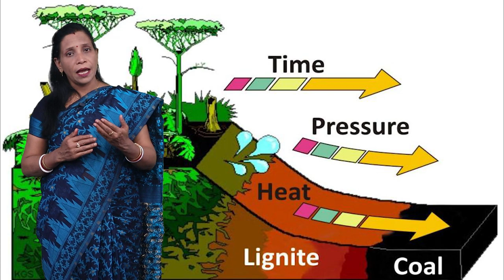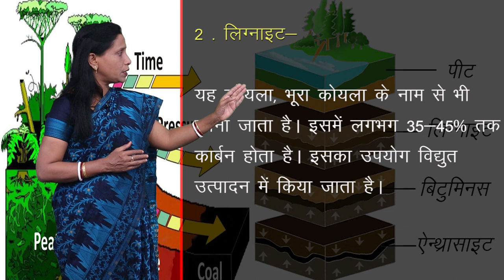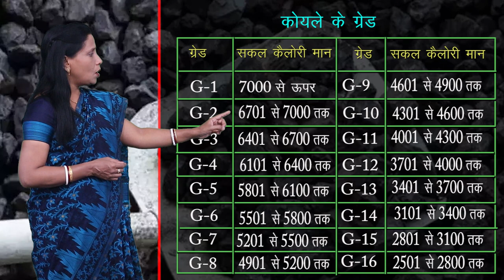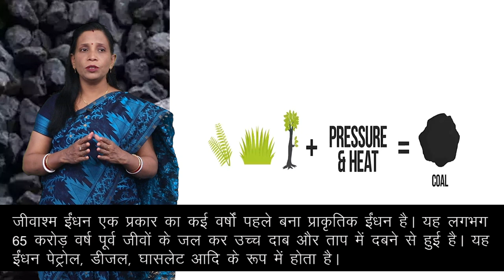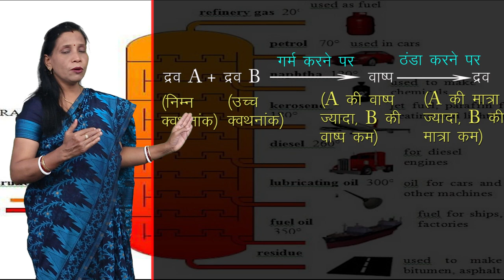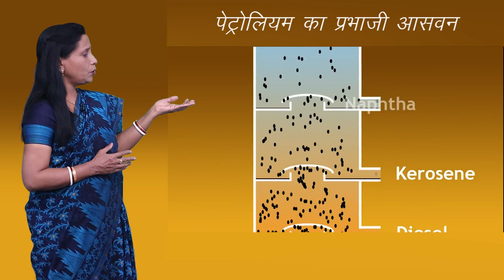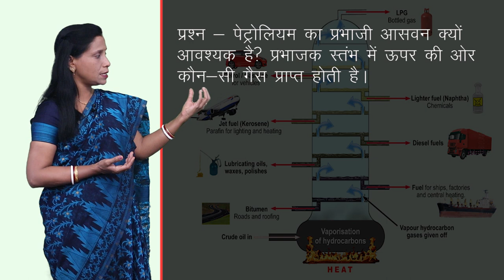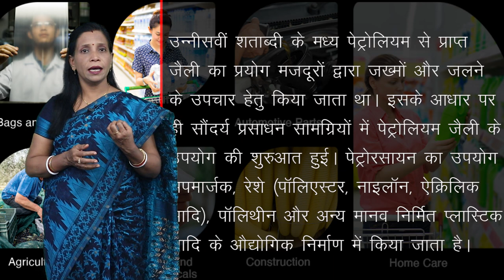CLASS 9th | SCIENCE | CHAPTER 16 | COAL PETROLEUM AND PETROCHEMICALS | NEW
CLASS 9th | SCIENCE | CHAPTER 16 | COAL PETROLEUM AND PETROCHEMICALS | 1